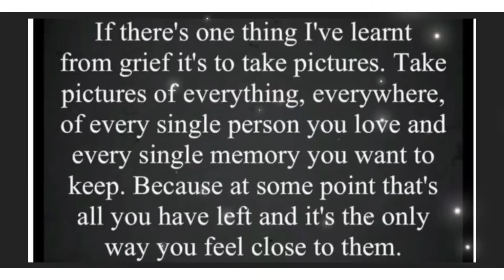A Mattys drive with us production 22.11.21 A38 Westover - Marsh Mills - Plympton 1st ice cream 🍦626